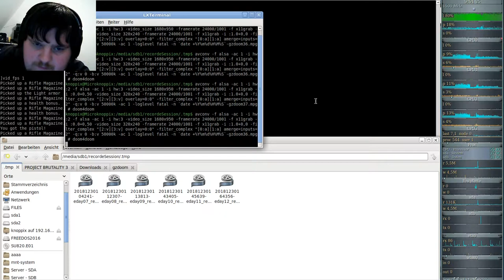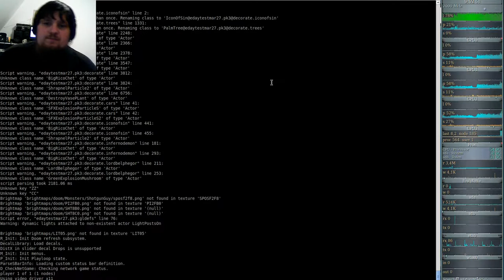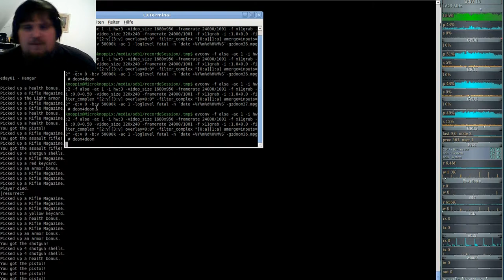Performenzvergleich vom BDBE_Flashlight zwichen GZDooM v3.6 und 3.7 - Teil 1 - Version 3.6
Mit diesen beiden Video möchte ich die Performanz vergleichen, mit der GZDooM mit dem Flashlight von BrutalDoomBlackEdition umgehen kann, da es bei v3.6 zu erheblichen Framedrops kommt und ich hoffte, das dieser Bug(?) in Version 3.7 behoben wurde

Dies hat sich nun bewahrheitet, und um euch den unterschied zu zeigen, stellte ich nun den Vergleich anhand gleichen Setups, einmal mit v3.6 und einmal mit v3.7 auf

In diesem Video wird der erste Kandidat gezeigt: GZDooM Version 3.6